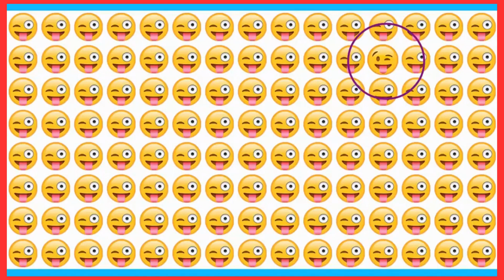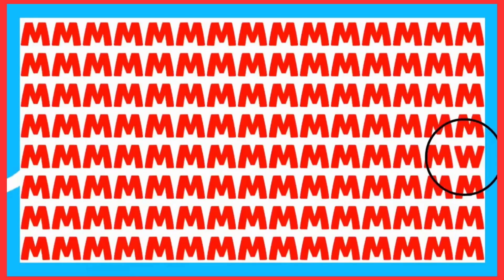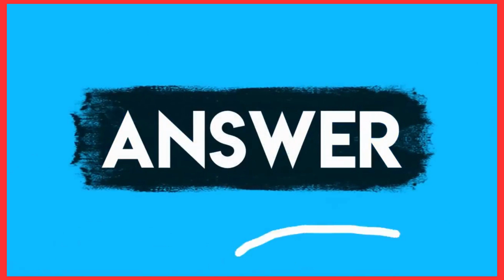Find the Odd One Out | HARD EYE TEST